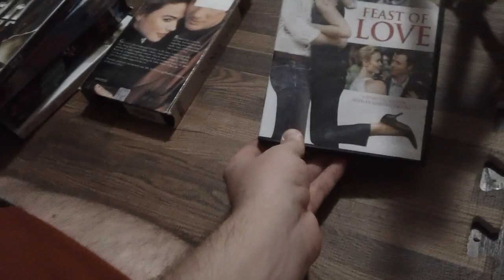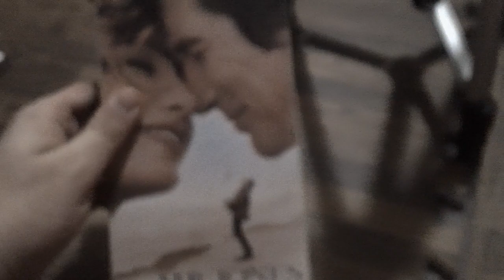Films I Watched Today For 2/8/2023